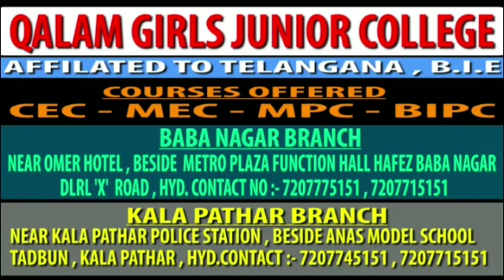ARREST OF NOTORIOUS SNATCHERS INVOLVED IN SNATCHING OFFENCES BY NORTH ZONE POLICE.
NEWSTV99 ARREST OF NOTORIOUS SNATCHERS INVOLVED IN SNATCHING OFFENCES BY NORTH ZONE POLICE WITHIN ZERO RESPONSE TIME

 On 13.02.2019 at about 2130 hrs. Unknown offenders (bike riders) snatched a Mobile Phone from a passerby in the limits of Nallakunta P.S. Immediately, the victim rang up Dial-100 and the Main Police Control Room alerted all the Mobiles parties in the City. All night round offices were on the roads conducting vehicle checking to nab the fleeing offenders.

 After that the same offenders committed snatching of a Mobile  phone around Tarnaka in the limits of Osmania University Police Station, and proceeded towards the limits of Lalaguda Police Station. On noticing the snatching by the offenders, civilians viz., 1. Dheeraj Kumar s/o Narasimha Rao, 25-years, Student r/o Anand Nagar, Ramanthapur,             2. Srikanth s/o Janardhan, 26-years, Private Employee r/o Sharada Nagar, Ramanthapur and 3) B.V. Pramod s/o Pratap Reddy, 25-years, Private Employee r/o Srinivaspuram, Ramanthapur followed them. The silencer of the two wheeler of the accused persons was removed and lot of noise pollution was emanating from the vehicle and on approaching near Skylab Hotel, Mettuguda, Secunderabad, PC 30101 J. Pratap and HG 3963 K. Vishnu the staff of Patrol – I of Lalaguda P.S heard the polluted noise of speeding vehicle and also message alert from the Divisional Night Round Officers and Main Control Room, they tried to stop the accused and seeing the Police, the accused persons took a turn into the by-lanes. Immediately the Patrol Car staff with the assistance of civilians chased them and apprehended them.

On interrogation they revealed their identity. Both the offenders are juveniles in conflict with law (17 and 16 years respectively) and confessed to have committed an offence of Bag Snatching in the limits of Malakajgiri Police Station in the limits of Rachakonda Commissionerate,
1-Mobile snatching in the limits of Lalaguda,
1-Mobile snatching in Nallakunta P.S. and
3-Mobile phones at different places in the limits of Osmania University Police Stations
4-Mobile Phones, 1-hand Bag containing an amount of Rs. 2,500/- have been recovered from them and the Bike bearing No. TS-08-GA-5983 used for the commission of has  also been seized.
The offenders are being produced before the court today.

The vigilant attitude and enthusiastic involvement of the above three youth Dheeraj Kumar, Srikanth and B.V. Pramod are highly appreciated and they are being felicitated for showing exemplary behavior and bravery in chasing and nabbing the offenders.